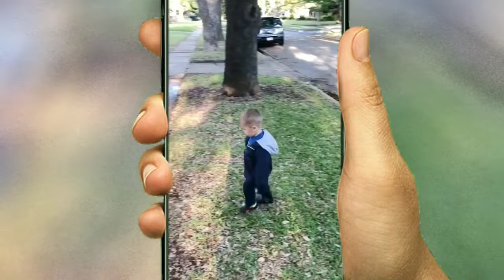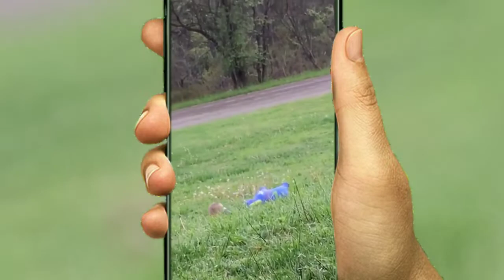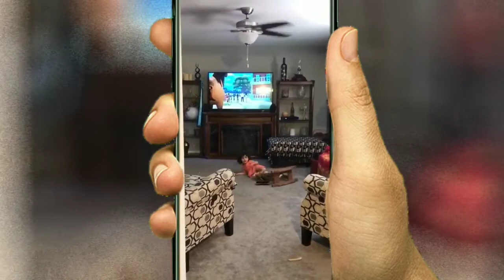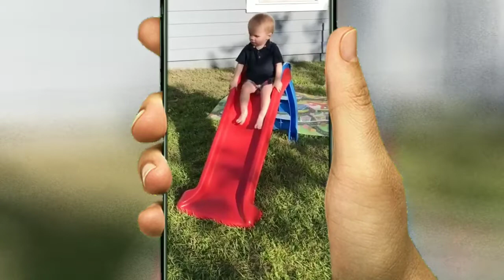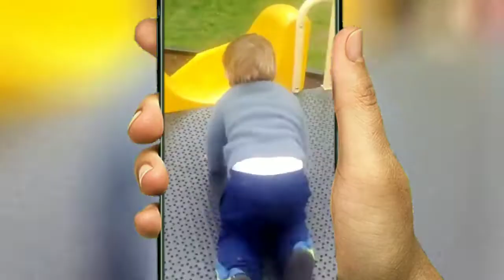Lustige Baby Fails 2021!! Süße Babys fallen runter!!!🤣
Süße Babys fallen runter!! Wenn du etwas zum lachen suchst, bist du bei mir richtig! Meine Fail Videos bringen dich sicher zum lachen. Wenn dir meine Videos gefallen, dann unterstütz mich doch ein bisschen mit einem like und Abo. Ich würde mich freuen!

Weitere interessante Links findest du im folgendem Link, da findest du sicher das Richtige für dich:

Quelle: Funny Face